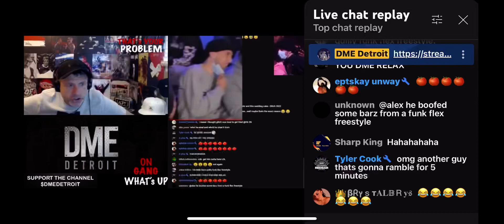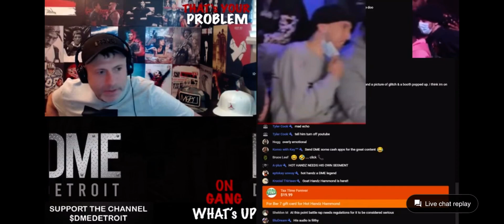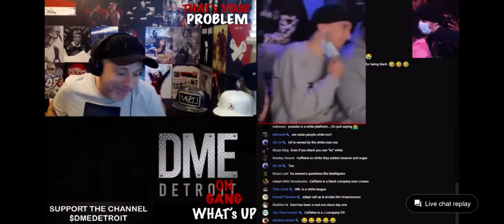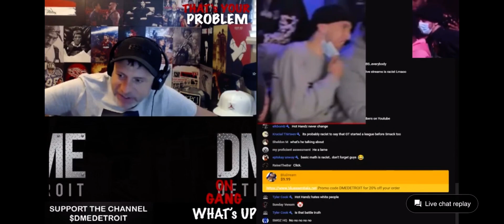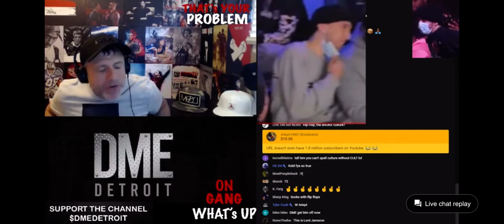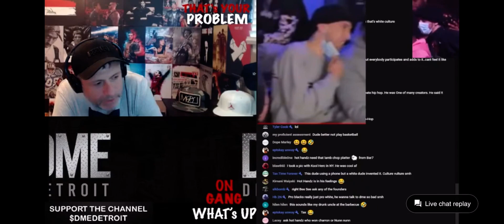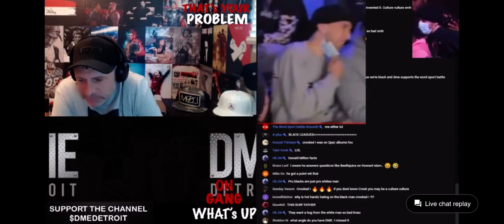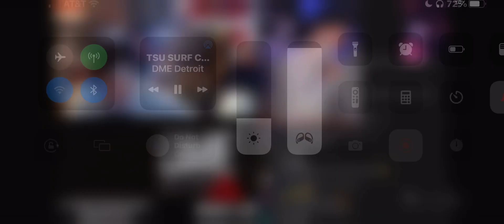HOT HANDZ HAMMOND CALLS IN AND CHECKS DME DETROIT ON TSU SURF STEALING DIZASTER VS KXNG CROOKED